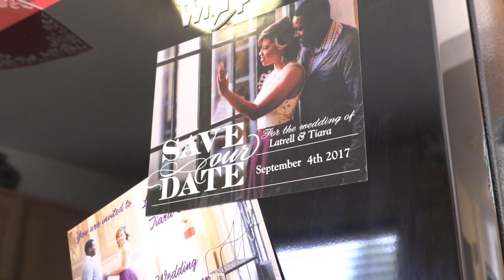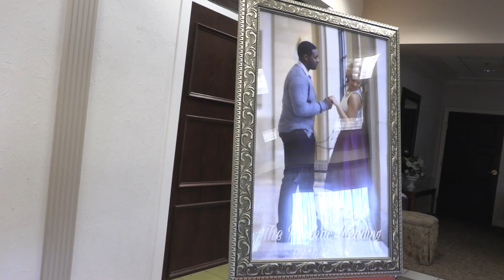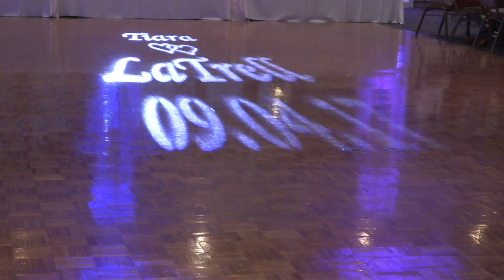T&T Wedding Teaser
September 4, 2017 Wedding